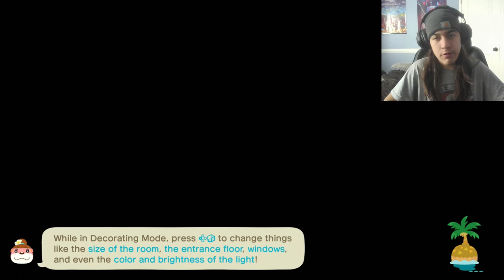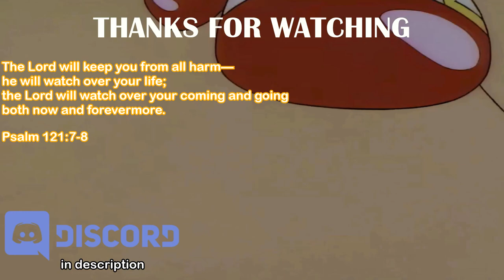Animal crossing but i FINALLY have sound😭 |AnimalCrossing HHP Ep 9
AYYY y’all today I did 2 more houses in AnimalCrossing!!
And I also unlocked a new thing that lets me add different sounds to my
Houses!!🤟🤟

Chapters:

0:00 intro

0:31 getting ready to work!

2:06 Deirdre house🌚

5:37 hanging with Wardell

7:39 Angus house🗿

11:11 wrapping things up

12:31 outro